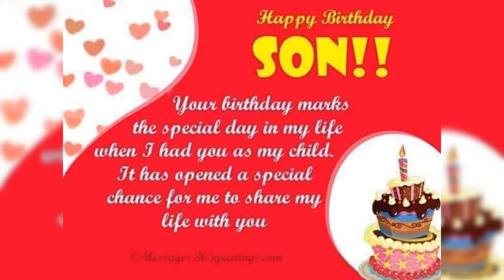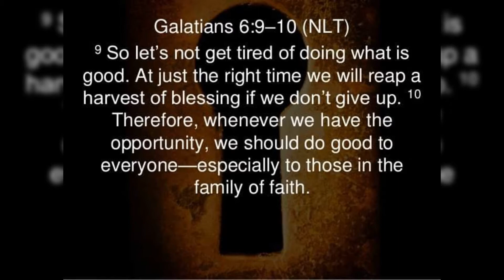Happy Bday Kent Cade Matbagan Blessed Beyond Measure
My son bday .God Bless U more .Stay Healthy and safe.